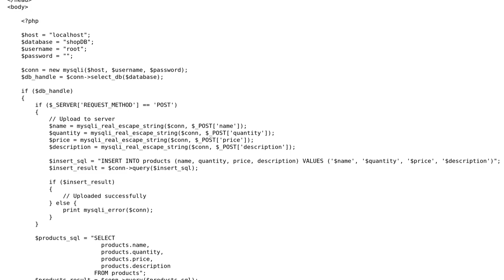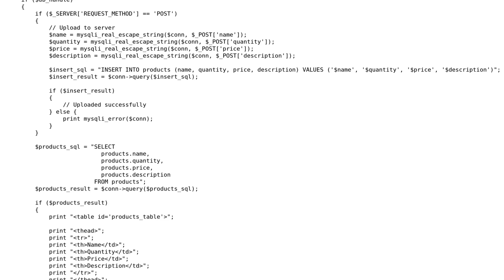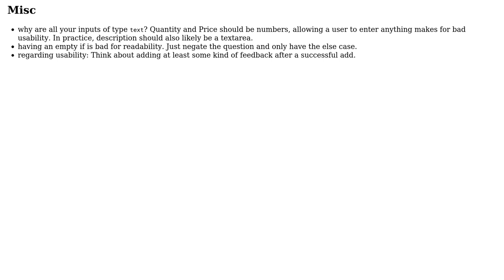Code Review: Simple shop database site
With thanks & praise to God, and with thanks to the many people who have made this project possible! | Content (except music & images) licensed under CC BY-SA | Music | Images & others | With thanks to user tim user Erik user BCdotWEB and the Stack Exchange Network Trademarks are property of their respective owners. You are responsible for your own actions.